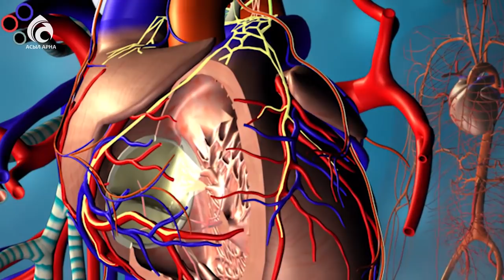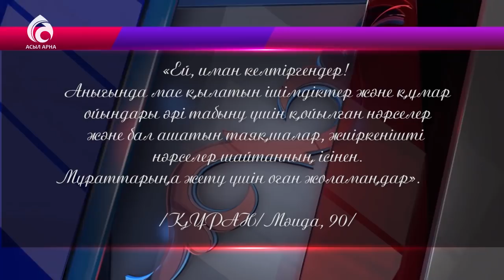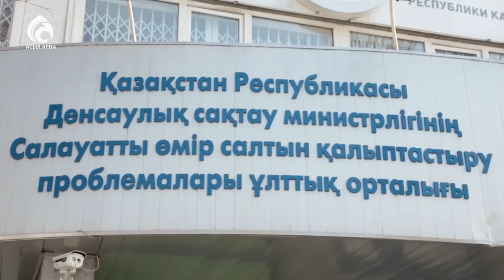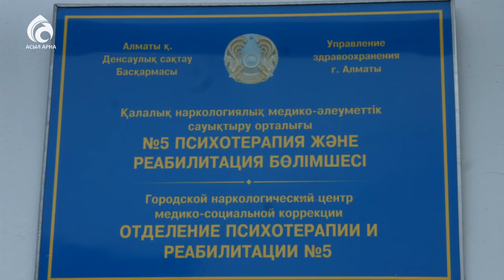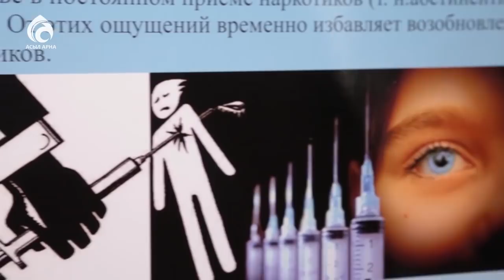Маскүнемдіктің алдын қалай аламыз? \ Арнайы репортаж \ Асыл арна